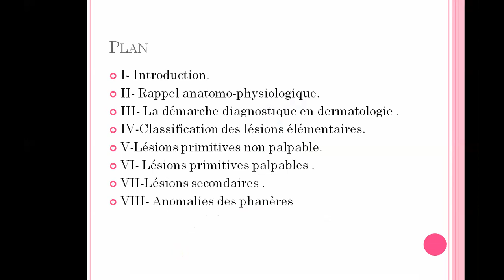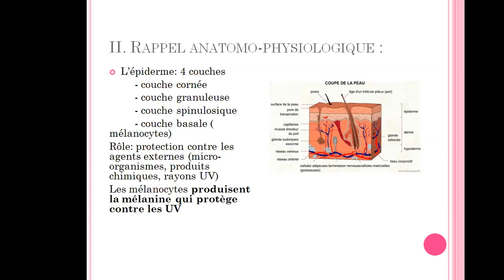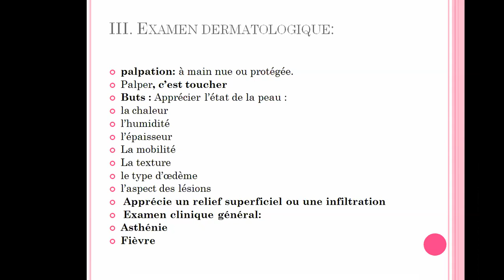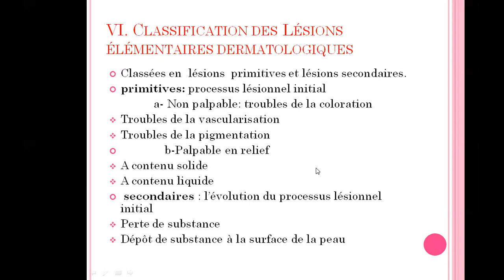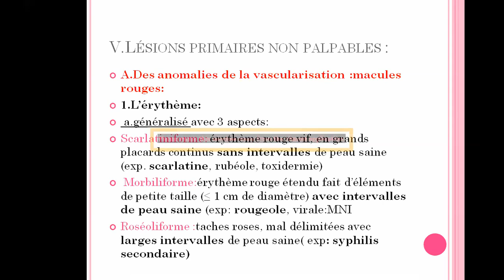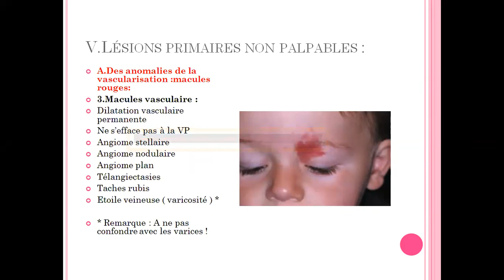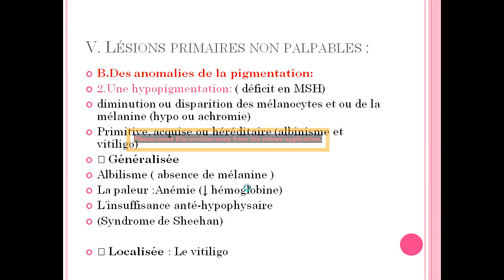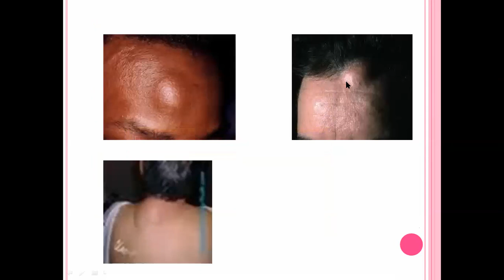3ème année médecine, Sémiologie, Sémiologie cutanée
Dr Chicha